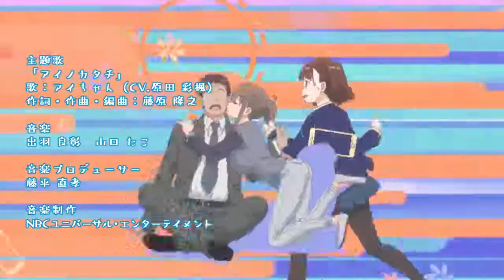Tawawa on Monday 2 Episode 8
Hey Minna ~ Sup ? Hope you Like the video.

If you are the original creator of this content please let me know before taking any action.